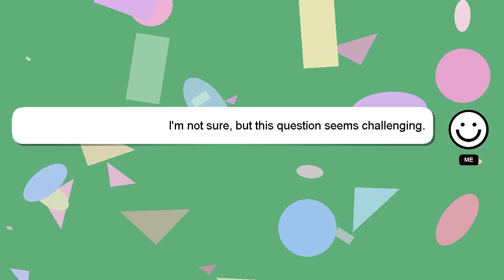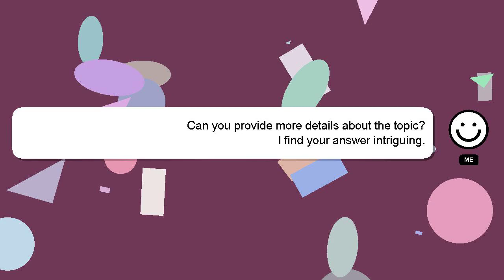How to learn every note on the guitar fretboard?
An introduction to myself in a few words, Hi, my name is Delphi, nice to meet you. I am here to assist you in getting the answers you need. - How to learn every note on the guitar fretboard?

Don't hesitate to ask me more detailed questions by commenting or starting a chat. I will express my appreciation for your answer by 'hearting' it.

*2 What we are experimenting :*